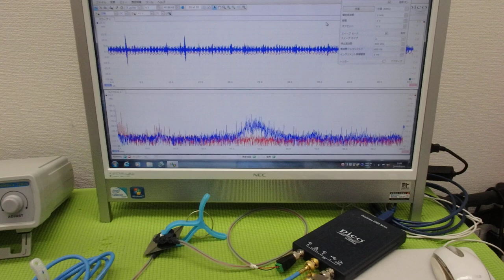メガヘルツの超音波発振制御プローブを利用した実験動画 ultrasonic-labo